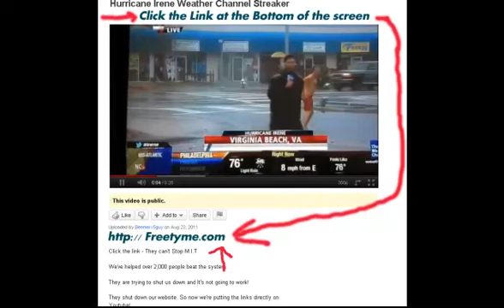--Must See--Hurricane Irene Streakers Gone Crazy-- -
Click the link - They can't Stop M.I.T

We've helped over 2,000 people beat the system.

They are trying to shut us down and It's not going to work!

They shut down our website. So now we're putting the links directly on Youtube!